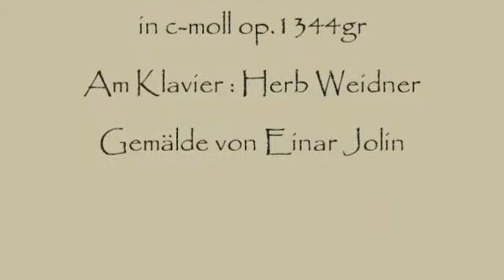Herb Weidner Day of January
A day in cold January . Music for Piano and Cello in c-minor op.1344gr. On Piano : Herb Weidner. Painting by Einar Jolin